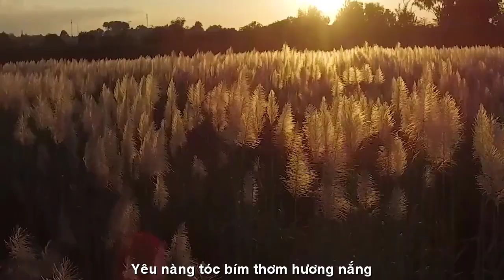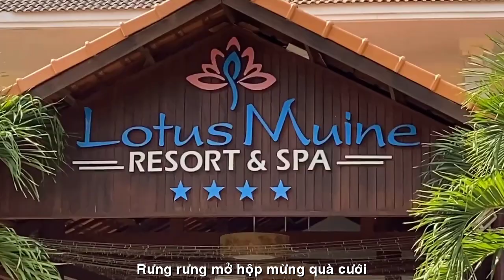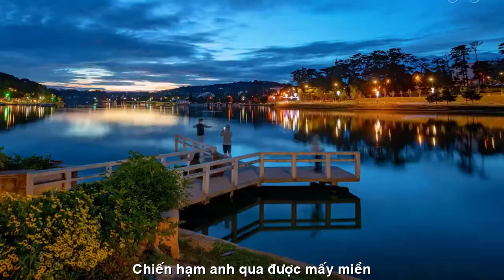[OFFICIAL MV] XUÂN VỀ CHỈ CÒN ĐÊM NAY ||QUỐC PHÚ -THẠCH THẢO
TÁC PHẨM:CHỈ CÒN ĐÊM NAY
THƠ:THẠCH THẢO BÌNH DƯƠNG
SÁNG TÁC NHẠC: NS QUANG ĐẨU
TRÌNH BÀY:CA SỸ QUỐC PHÚ
ASME7 NS :KHẮC NHÂN

CÒN ĐÊM NAY NỮA…
Có mối tình thơ thuở học trò
Có chàng áo trắng mắt mơ mơ
Yêu nàng tóc bím thơm hương nắng
Để gió ghen hờn, mây ngẩn ngơ.
Như bao trai trẻ thời chinh chiến
Xếp bút nghiên, vội vã lên đường.
Xa mối tình thơ, xa bạn nhỏ
Vương vấn lòng. Bịn rịn, nhớ thương.
Hải hành sóng gió, tàu đi biệt
Mòn mõi ngóng trông, lỡ hẹn hò.
Dang dở tình thơ. Dang dở mộng
Pháo đỏ tung bay, tiễn chuyến đò.
Rưng rưng mở hộp mừng quà cưới
Mưa đổ, lòng trong, khóc chút duyên.
“ Còn đêm nay nữa, em thôi nhớ
Chiến hạm anh qua được mấy miền? ”
Bến cũ thuyền quyên đành lỗi hẹn
Để câu thương nhớ cứ trang đài.
Tình xưa dang dở, không tròn mộng
Mà bóng người xa vẫn chẳng phai.
Lời ấy sao quên! Hoài nhức nhối
Dùng dằng, đeo đẳng mãi trong tim
Thạch Thảo Bình Dương
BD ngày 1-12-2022